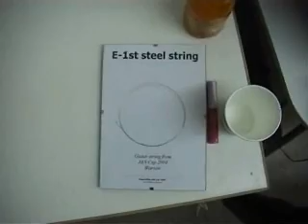czat z venus williams (1).wmv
Venus Williams in Poland 2003 at WTA Warsaw tennis tournament